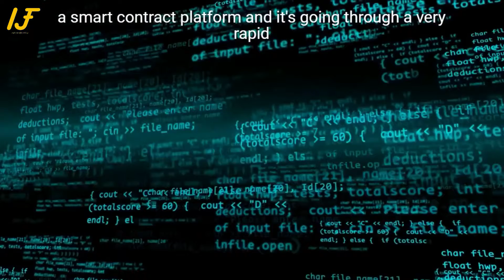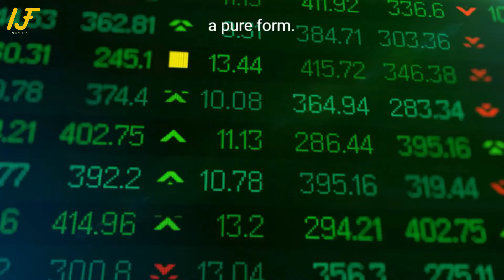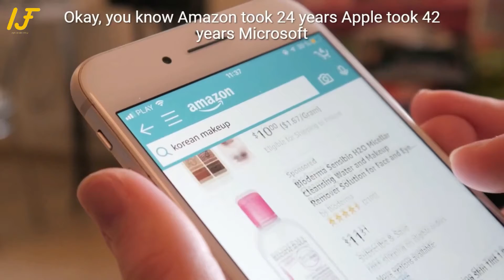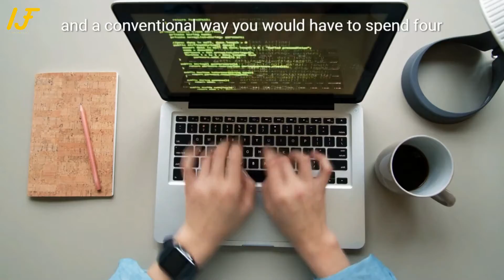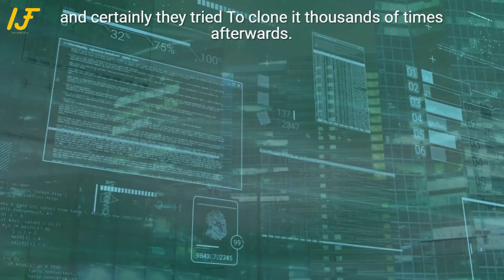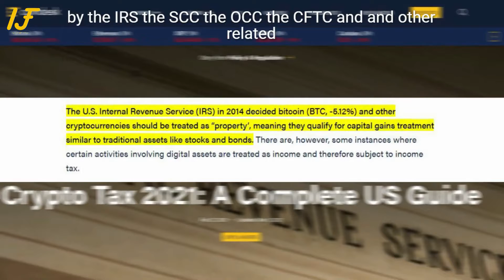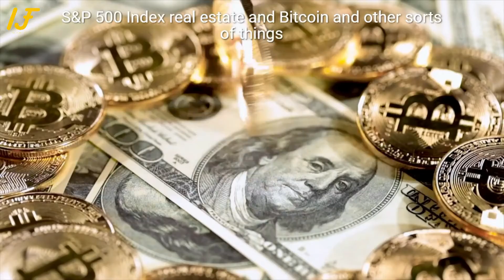Bitcoin Prediction for 2021- MUST WATCH !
According to an article in Markets Insider, bitcoin could quadruple in 2021 as the crypto asset experiences a similar parabolic setup that occurred in 2017. "2021 is going to be a lot like 2017 which means bitcoin should do even better in 2021 than it did in 2020, so something above 300%," Lee told CNBC.   Following a strong 2020 that saw Bitcoin march to all-time highs for a gain of around 300%, 2021 could be even stronger. That's according to Fundstrat's Tom Lee, who recently said in an interview with CNBC that he sees bitcoin surging another 300% next year." At its current price of about $29,000, a quadruple in bitcoin would put the crypto asset well above the $100,000 mark at $116,000.  Driving bitcoin higher would be a similar setup to what was seen in 2017: a parabolic rally. Lee tweeted that the halvening of 2020 makes this year most similar to 2016, which also experienced a halvening. A halvening in bitcoin is when the reward for miners completing problems on the bitcoin blockchain is cut in half. 2021 will be most like 2017 in that bitcoin will likely experience a "parabolic rise," Lee tweeted.

Michael J. Saylor (born February 4, 1965) is an American entrepreneur and business executive, who co-founded and leads MicroStrategy, a company which provides business intelligence, mobile software, and cloud-based services. Saylor authored the 2012 book The Mobile Wave: How Mobile Intelligence Will Change Everything. He is also the sole trustee of Saylor Academy, a provider of free online education. As of 2016, Saylor has been granted 31 patents and has 9 additional applications under review.